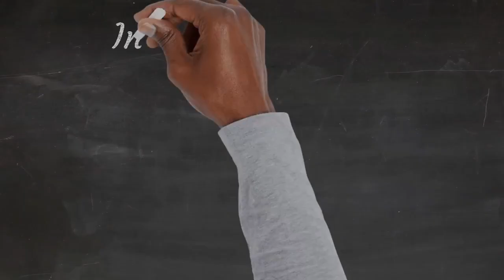National Day Celebrations December 2, 2023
Today National Day